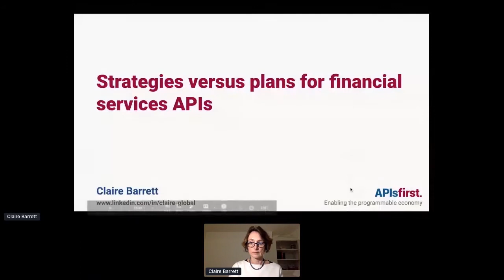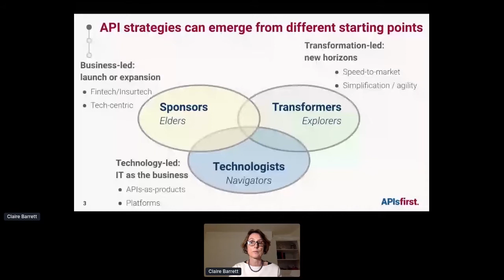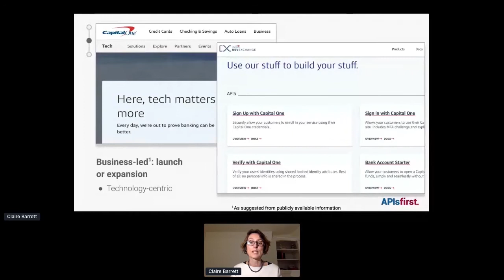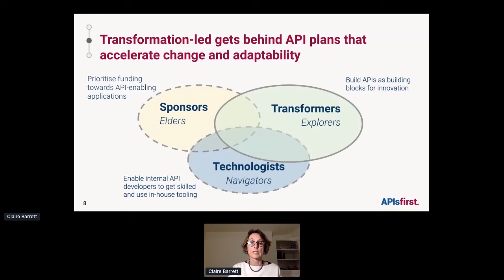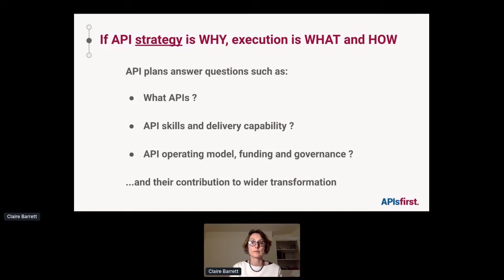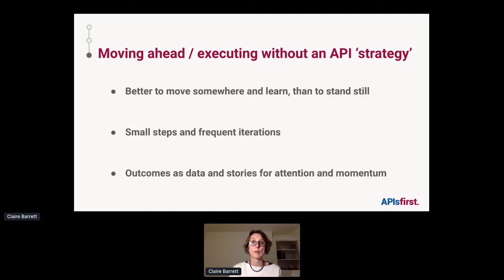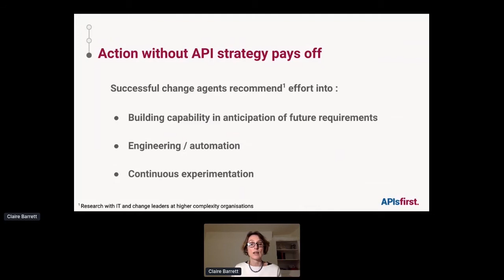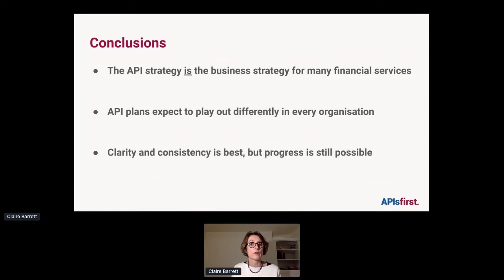Apidays LIVE New York 2020 - Strategies versus plans for financial services APIs By Claire Barrett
Strategies versus plans for financial services APIs
Claire Barrett, Director at APIfirst